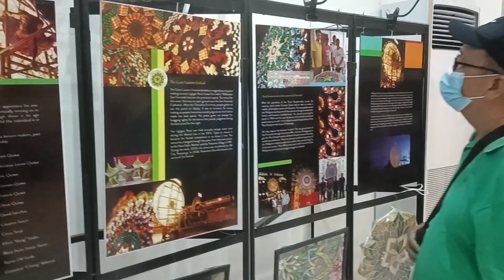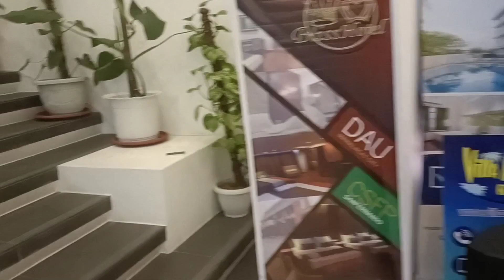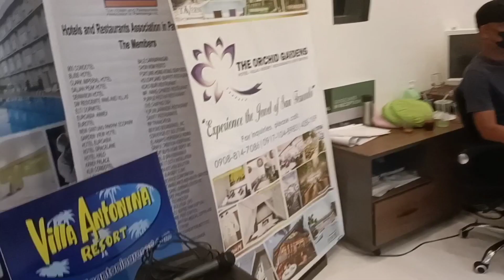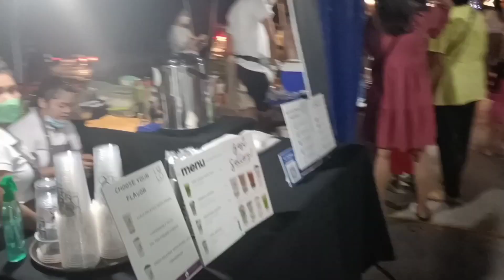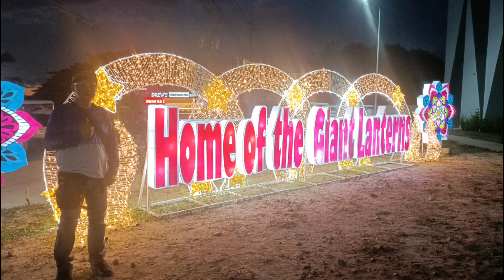Home of the GIANT LANTERNS (paskohan village)San Fernando Pampanga.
Vlog title: HOME OF THE GIANT LANTERNS. paskohan village,San Fernando,Pampanga.
hello guy's don't forget to subscribe to my youtube channel yanskiTV please COMMENT LIKE or SHARE if you liked my video's AND HIT THE NOTIFICATION BELL to be updated on my video's thank you guy's and always be careful🙂👍